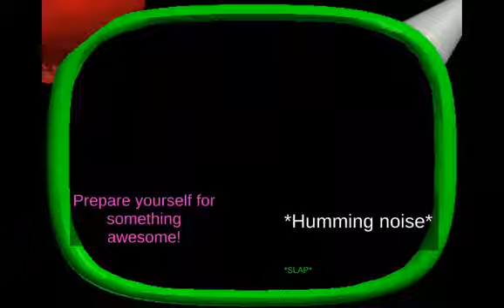Baldi's Basics Plus. Seed 99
i hate lag spikes, lets baldi to catch me me frequently my discord